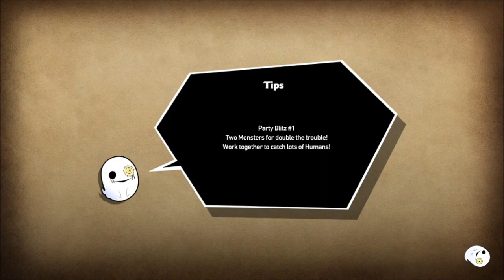Lets play OBAKEIDORO (PC) part 3 (custom music) Party Blitz event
This part has custom music and a special event the party blitz.